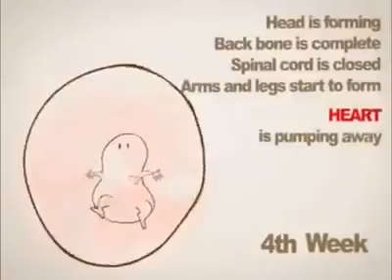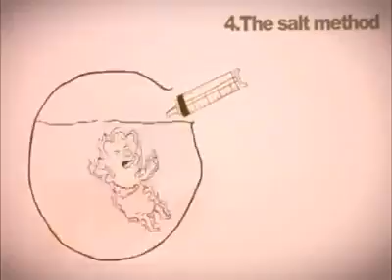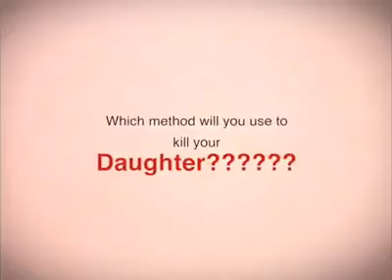It's hart breaking story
from nd41709